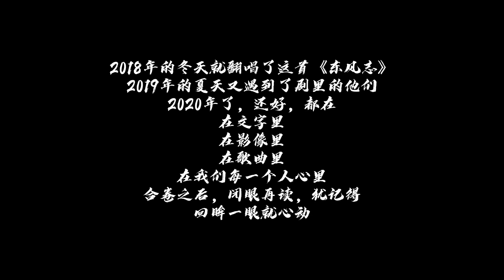[FMV ] Đông phong chí - Lam Vong Cơ x Ngụy Vô Tiện | trần tình lệnh【 陈情令 + 东风志 】《Vong Tiện 》